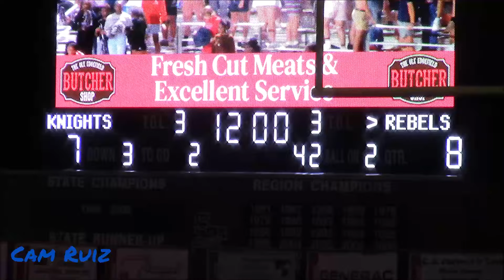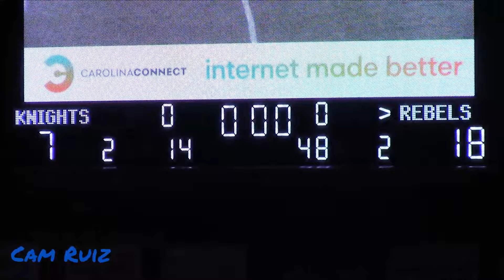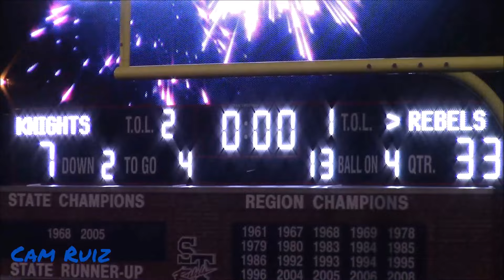SEC COMMITS ON BOTH TEAMS! GEORGIA VS. SC! Evans (GA) vs. Strom Thurmond (SC)| Full Game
The Rebels hosted the 6A Evans Knights out of the Augusta area last week. Evans feature OL Mason Short, an Alabama commit, while the Rebels feature WR Braylon Staley, a Tennessee commit. Strom Thurmond continues to turn up every since week! Enjoy!

MERCH SITE
CamBehindTheCam.com